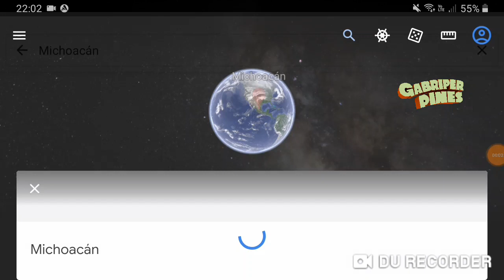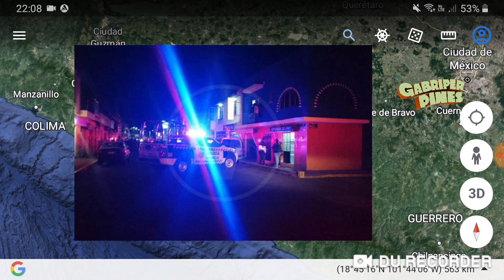Morelia, Jacona, Tarímbaro e Indaparapeo Michoacán el 21 Febrero 2023